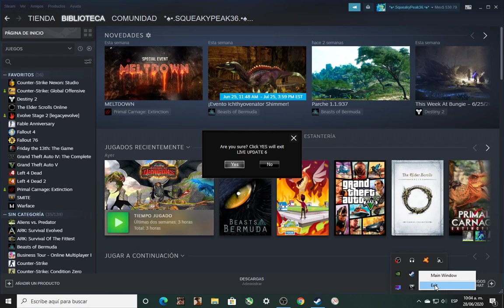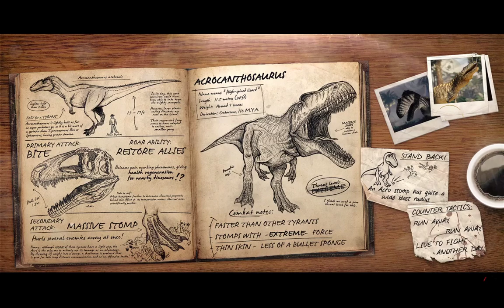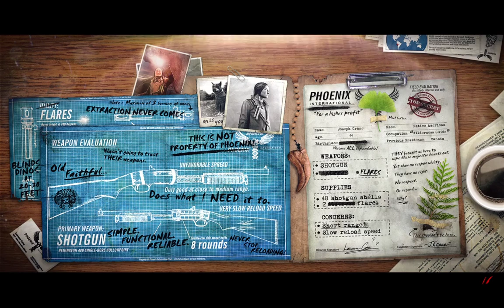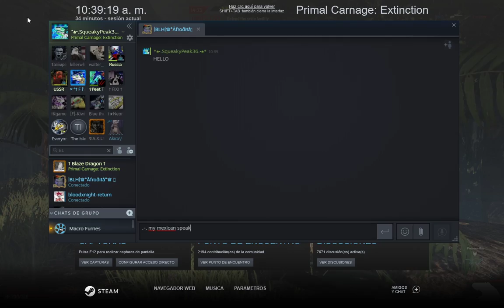Primal Carnage Extinction Capitulo#85 GTTC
10:04  AM Multiplayer  , otra Partida GTTC tal vez y tambien mucho campo guerra humano es todo personaje ataque captura gttc y XD FUN